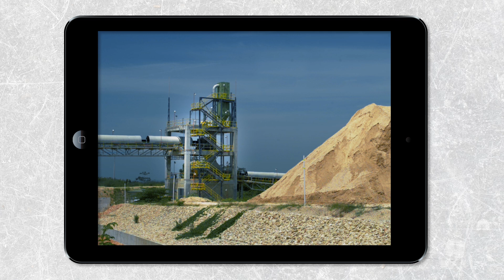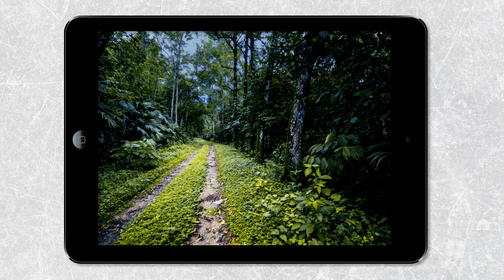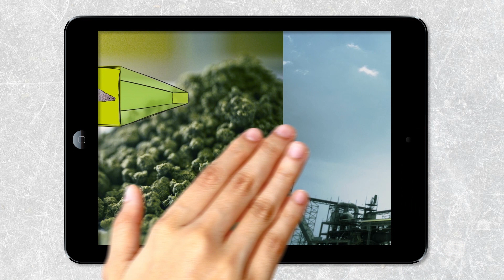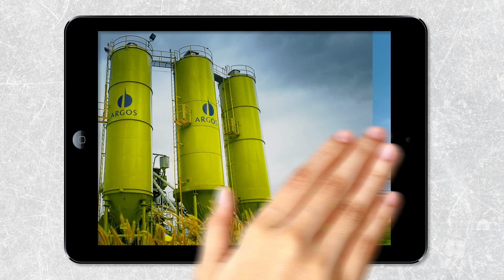How to manufacture cement?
Cement is a fine powder that is obtained by heating a mixture of limestone, clay, and other substances until reaching very high temperatures.